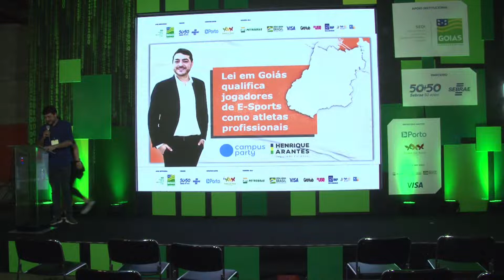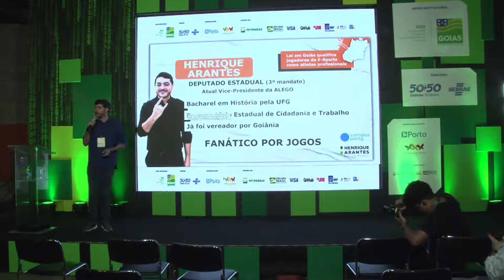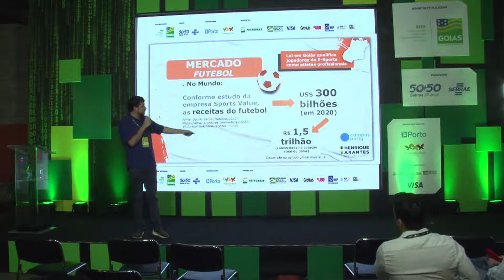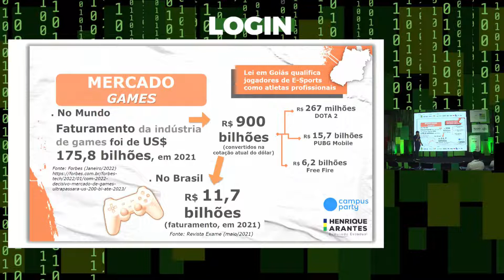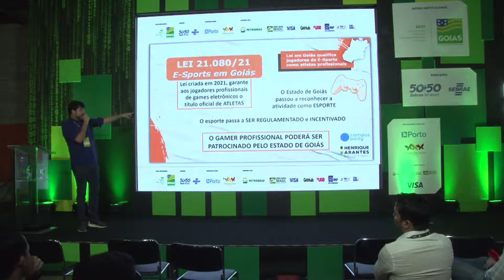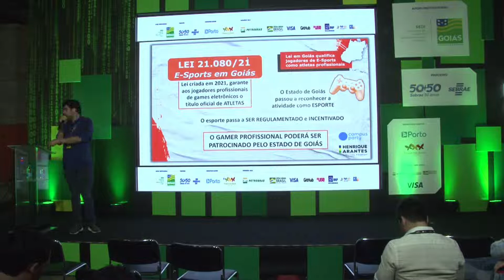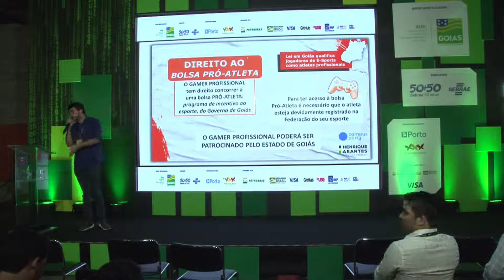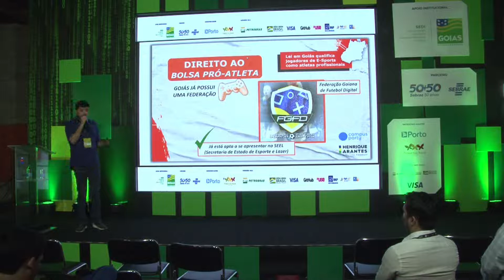Henrique Paulista Arantes - Lei em Goiás qualifica jogadores de E-Sports como atletas profissionais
Palco: Login
Data: 17/06/2022
Horário: 17:30 às 17:55

Título: Lei em Goiás qualifica jogadores de E-Sports como atletas profissionais

Descrição: Praticantes de jogos eletrônicos entram na mesma categoria de atletas tradicionais, garantido na Lei 21.080/21, liberando a busca por patrocínios, realização de eventos e competições com apoio e incentivos governamentais como já ocorre os demais esportes!

Palestrante(s):
Henrique Paulista Arantes
Deputado Estadual por três mandatos, Vice-presidente da Assembleia Legislativa de Goiás; Bacharel em História pela Universidade Federal de Goiás; Autor da Lei 21.080/21 que regulamenta os e-sports em Goiás; ex-vereador por Goiânia.